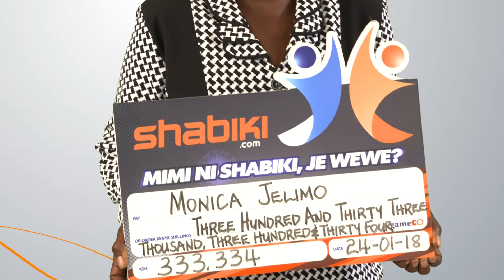shabiki Jackpot Mbao 038 Winner - Monica Jelimo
Congratulations to Monica Jelimo from Eldoret who won Ksh 333,334 in shabiki Jackpot Mbao 038.

to view our latest and previous jackpot winners.

To play shabiki Jackpot Mbao, M-PESA Ksh 20 to Paybill Number: 290063; Account Number: SJM#AUTO. The system will generate a prediction for you.

To place multiple AutoBets, deposit more than Ksh 20 through M-PESA to Paybill Number: 290063, Account Number: SJM#AUTO:
Ksh 100 for 5 entries
Ksh 80 for 4 entries
Ksh 60 for 3 entries
Ksh 40 for 2 entries
Ksh 20 for 1 entry